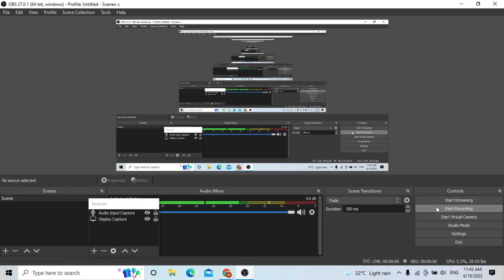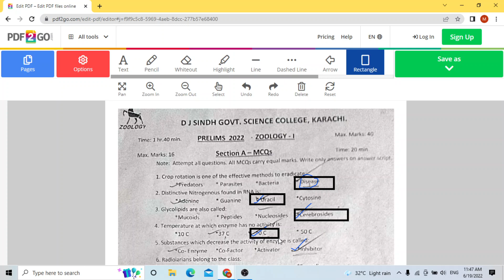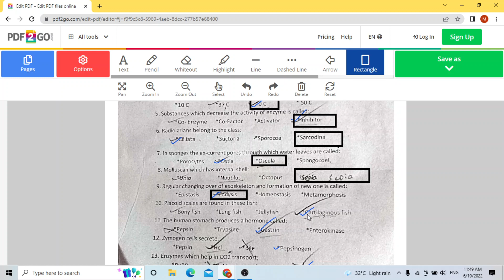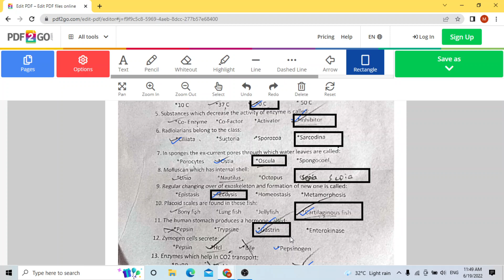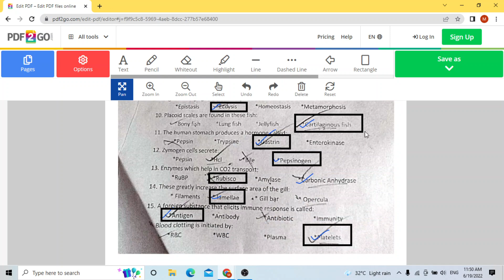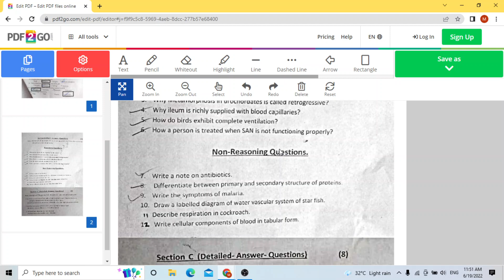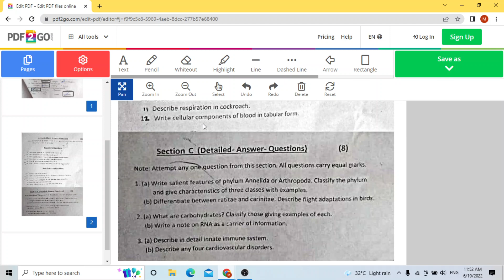11th Class Zoology Paper DJ Science College Karachi Preliminary Examination 2022 with MCQ's Solution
In this video i will solve 11th Class Zoology  Paper DJ Science College Karachi Preliminary Examination 2022 with MCQ's Solution
PDF File: